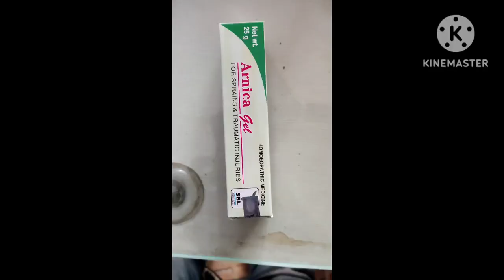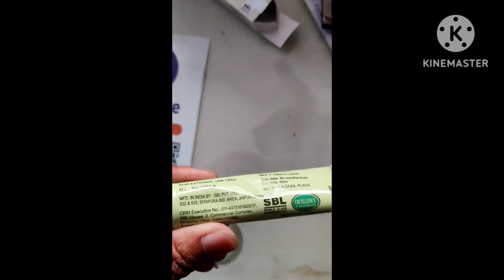Arnica Gel Benifits अर्निका जेल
your query:

arnica Gel ak bohot badhiya or better gel hey. Dosto or iska fayda ap sabhi logo ko pata hey. Or yeh gel homeopathic gel hey isko chot laga hua jagha pey use Kiya jata hey. Aur is gelko har tarah ki dard ke liye bhi use Kiya jata hey. Magar Jada tar achanak chot laga hua jagah par Jada kam karta hey.